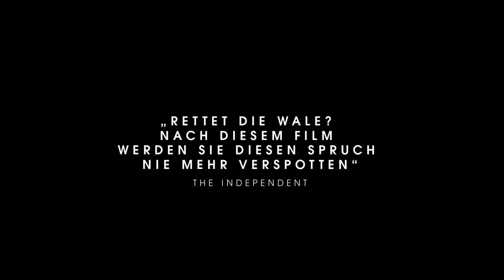Blackfish (2013) - Deutsch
Blackfish - Kinostart 07. November 2013

Ein Film von Gabriela Cowperthwaite
Mit Kim Ashdown, Ken Balcomb, Samantha Berg

Seit fast 30 Jahren gehört Schwertwal Tilikum, der 1985 im Nordatlantik gefangen wurde, zum Unterhaltungsprogramm verschiedener Freizeitparks. Seit 1991 beherbergt der Meeres-Themenpark SeaWorld den Orca. Seit seiner Gefangennahme ist der "Killer-Wal" für den Tod einiger Trainer verantwortlich. Als Ursache werden die Umstände, unter denen die Wale der Freizeitparks leben müssen, gesehen. Mit Interviews und schockierenden Aufnahmen wird versucht, die unbändige Kraft dieser Tiere einzufangen und zu verdeutlichen, dass der Mensch keine Macht über diese Meeressäuger hat und diese auch durch Gefangennahme nicht erzwingen sollte.